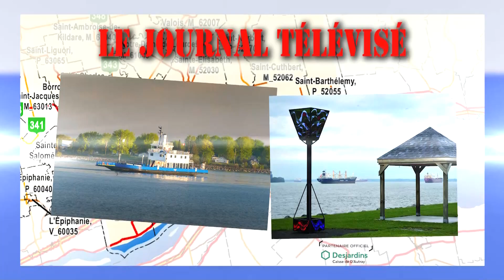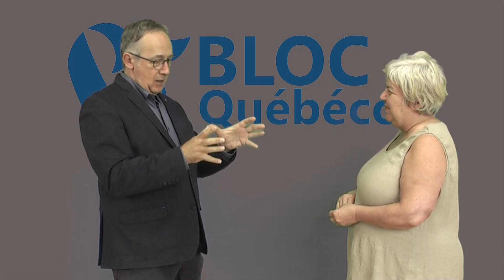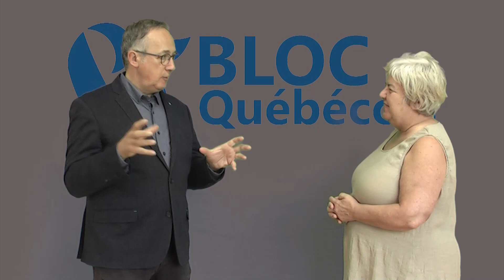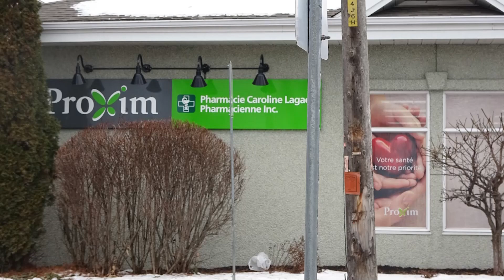Bulletin de nouvelles du 29 juin 2023